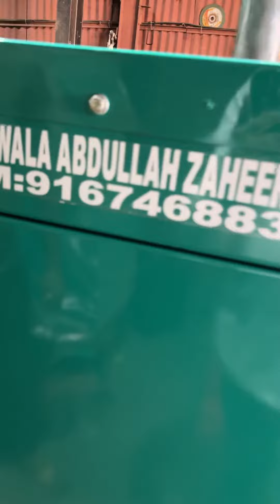125/100/82.5 KVA CUMMINS SET AVAILABLE FOR SALE CALL 📞 DELHIWALA ABDUL